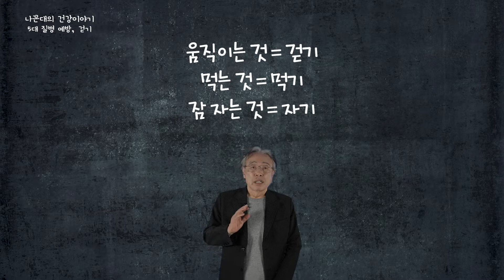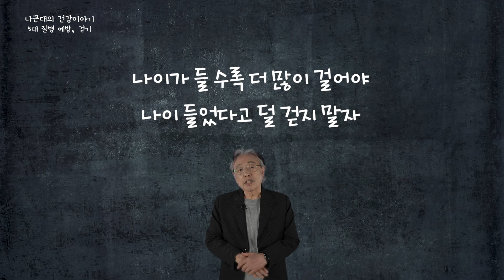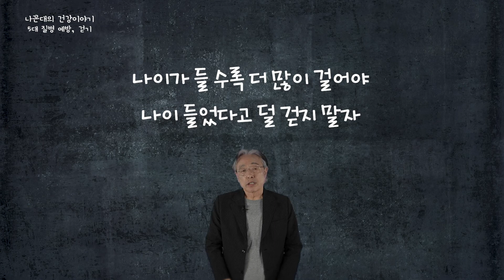[Health.넷향기] 나꼰대의 '5대 질병 예방, 걷기'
나이가 들 수록 더 많이 걸어야 합니다.
나이 먹었다고 덜 걷는 마음은 버려야 합니다.